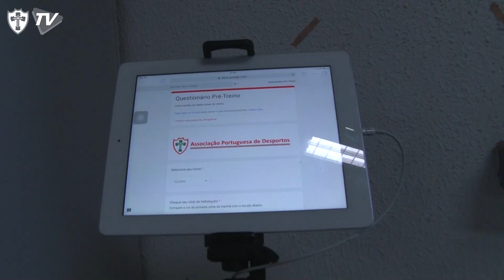CP | Bastidores do jogo SANTO ANDRÉ 0 X 1 PORTUGUESA - 02/08/2023 || LUSA TV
Bastidores do jogo SANTO ANDRÉ 0 X 1 PORTUGUESA.

Copa Paulista  2023 - 6ª Rodada
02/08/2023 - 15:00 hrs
Estádio Bruno José Daniel - Santo André - SP

ZHE Produções